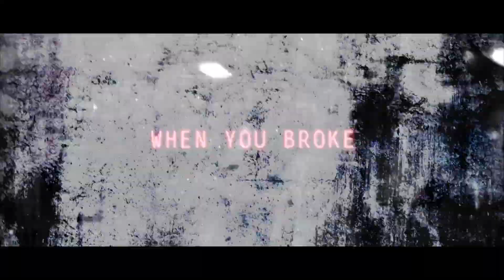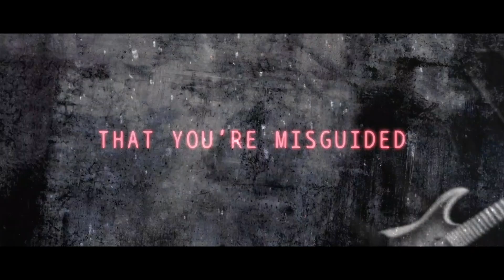Groom Lake - Leech (Official Lyric Video)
Debut EP 'Fallen Earth' available 26.06.20.

Video by Stereo 27 Productions.
Live footage by Ollie NK @ollienkmusic (Instagram)
Recorded by Jonny Renshaw at Bandit Studios.

ALL PROCEEDS FROM BANDCAMP SALES WILL BE DONATED TO THE STEPHEN LAWRENCE CHARITABLE TRUST

Lyrics:

Your ignorance is deafening

All that violent talk fed into your hate
Into your backwards thought
It’s not like you had nothing to lose
It was intolerance and hate that you chose

A mystery to me
Even with one eye open it’s still easy to see
That you’re misguided, you’re vermin, you’re a fucking leech
I hope you choke on the hateful words that you preach

Leech
I wish you could see the hate in my eyes
Or for just one moment know how you are despised

You’re not one of us
You burnt that bridge when you broke their trust
Welcomed you with open arms
You couldn’t see yourselves in those that you harmed

I hope you choke on the hateful words
Words that you preach

What it’s like inside your head
Endless denial
Ignorance and hate

Yeah a proper fucking state
A man consumed by hate

Or for just one moment you’d know how you’re despised